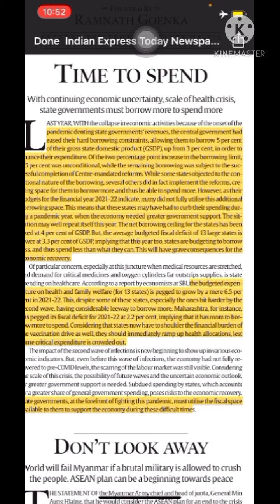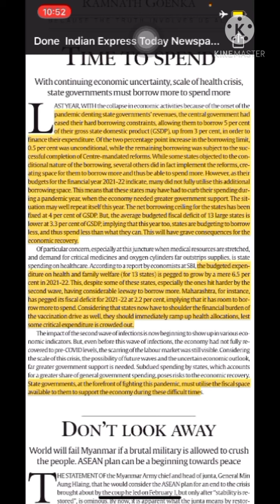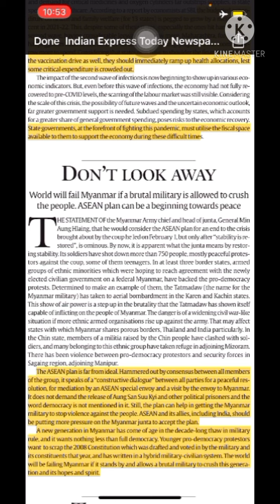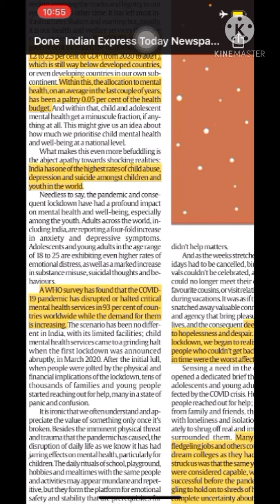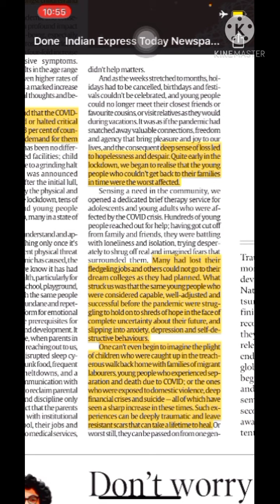THE INDIAN EXPRESS | EDITORIAL DISCUSSION /ANALYSIS 30/4/2021